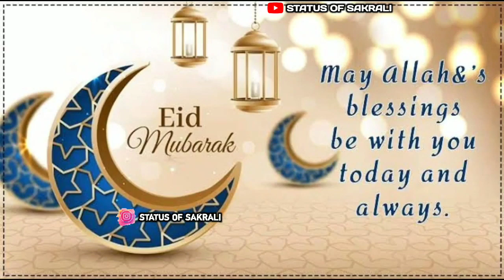Eid Mubarak Status 2020 |Eid Mubarak whatsapp status 2020 | Eid Mubarak Greetings 2020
Eid Mubarak Status 2020 |Eid Mubarak whatsapp status| Eid Mubarak Greetings 2020
eid mubarak status 2020 - eid mubarak status 2020 | eid whatsapp status | eid song |.
 eid mubarak whatsapp status eid mubarak status 2020 eid whatsapp status eid mubarak status eid song eid status 2020
 eid status eid mubarak whatsapp status 2020 eid status for whatsapp eid mubarak eid ul fitr whatsapp status whatsapp status
 eid mubarak 2020 whatsapp status eid 2020 eid mubarak status song eid mubarak song eid mubarak whatsapp video eid mubarak song status 2020
new eid whatsapp status eid mubarak status eid mubarak whatsapp status eid mubarak eid mubarak status 2020 eid mubarak status song
eid mubarak in advance eid mubarak status 2020 eid mubarak whatsapp status video advance eid mubarak status eid status eid mubarak status video
eid ul fitar mubarak whatsapp status eid whatsapp status eid mubarak advance eid mubarak status videos advance .

eid mubarak whatsapp status eid mubarak status 2020 eid whatsapp status eid mubarak status eid song eid status 2020 eid status eid mubarak whatsapp status 2020
eid status for whatsapp eid mubarak eid ul fitr whatsapp status whatsapp status eid mubarak 2020 whatsapp status eid 2020 eid mubarak status song eid mubarak song
 eid mubarak whatsapp video eid mubarak song status 2020 new eid whatsapp status eid mubarak whatsapp status eid whatsapp status eid mubarak status eid mubarak status
 in advance status in advance eid mubarak whatsapp status 2020 eid status for whatsapp eid mubarik eid mubarik song eid mubarak whatsapo video eid 2020 eid ul fitr
whatsapp status urdu poetry new eid whatsapp status eid mubarak advance advance mubarak status 2020 eid mubarak wishes eid wishes eid status eid mubarak status 2020
eid mubarik 2020 status eid mubarak eid mubarak status eid mubarak whatsapp status eid mubarak eid mubarak status 2020 eid mubarak status song eid mubarak in advance
eid mubarak status 2019 eid mubarak whatsapp status video advance eid mubarak status eid status eid mubarak status video eid ul fitar mubarak whatsapp status
eid whatsapp status eid mubarak advance eid mubarak status videos advance eid mubarak 2020 eid eid mubarak  eid whatsapp status  eid mubarak whatsapp video
eid mubarak whatsapp video download  eid mubarak whatsapp status  eid mubarak happy eid mubarak status eid mubarak whatsapp eid mubarak whatsapp status
 eid mubarak whatsapp video eid mubarak whatsapp status
song eid mubarak whatsapp status 2020 eid mubarak whatsapp status video eid mubarak whatsapp video status 2020 eid mubarak whatsapp video new eid mubarak w
hatsapp video hd eid mubarak whatsapp whatsapp eid mubarak whatsapp eid mubarak in advance. ??eid mubarak status 2020 | eid 2020|??happy eid mubarak song 2020 |
eid special 2020. eid mubarak status song arabic  2020.
Eid mubarak status 2020 download
Read now latest Eid Mubarak Status 2019, shayari, caption, wishes, quotes and message  Simple and best Eid status for whatsapp eid mubarak status bangla  .